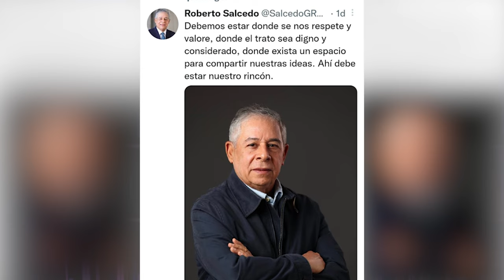Atento A Que Los Hermanos Medina Se Dan Lujo De Amenazar Fiscales! Abinader Podría Tener Respuesta!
Magalys y Alexis Medina ahora implicados en amenazas al Ministerio Público, ellos saben a tento a qué o quienes ellos hacen eso!